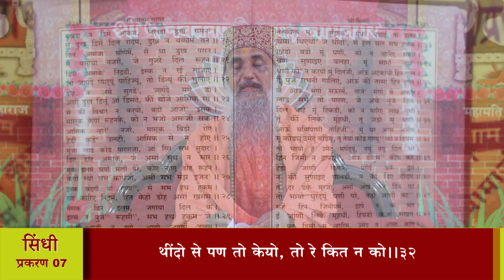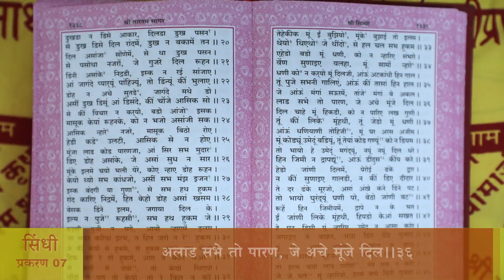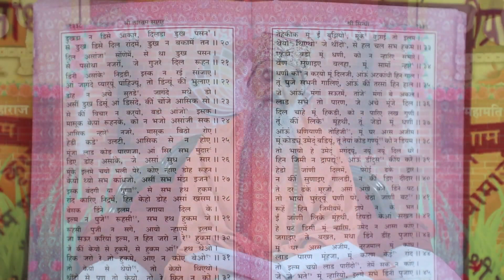श्री तारतमसागर (प्रशिक्षण) दैनिक 11-04-2023